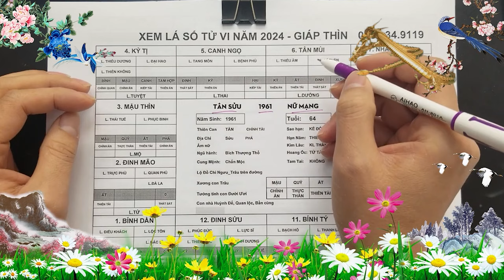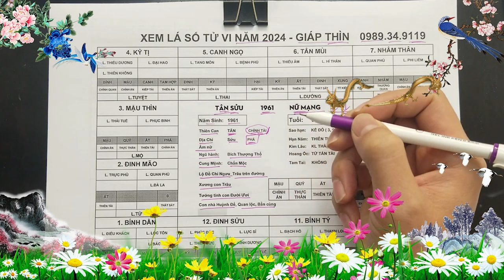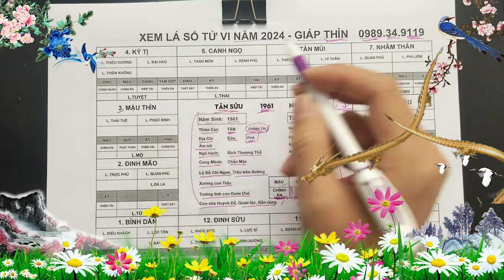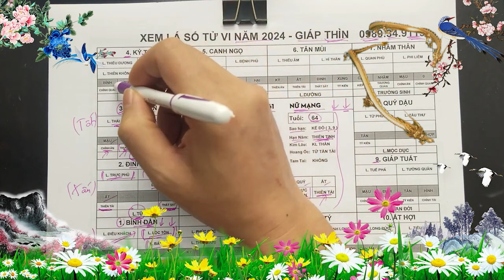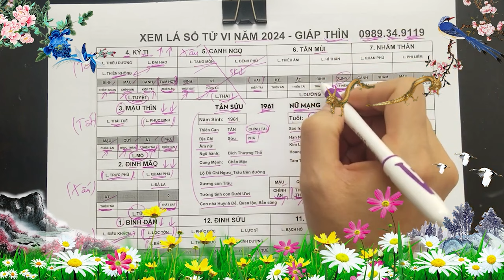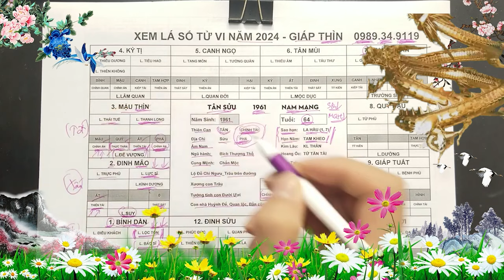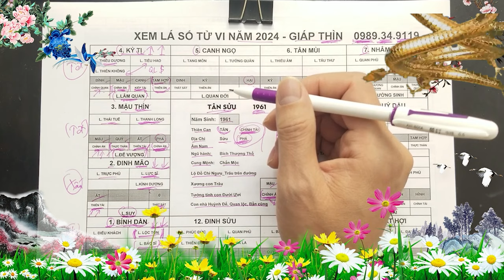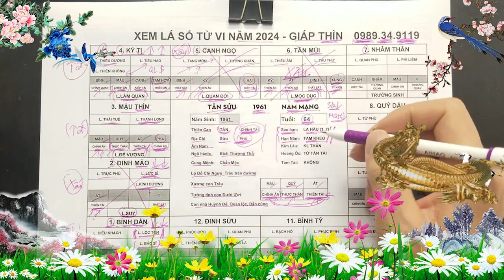Tử Vi Tháng 3 4 5 ÂL Tuổi Tân Sửu 1961 Vươn Mình Hốt Cạn Lộc Trời, Đổi Vận Đổi Đời Cực Giàu Có